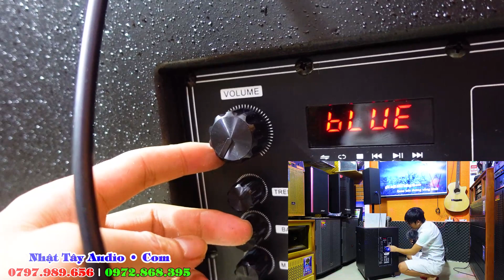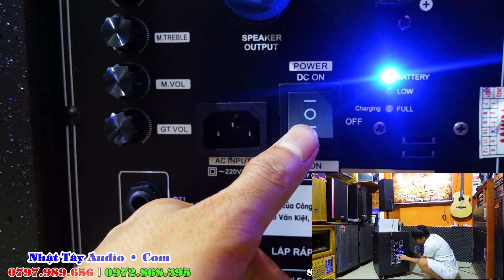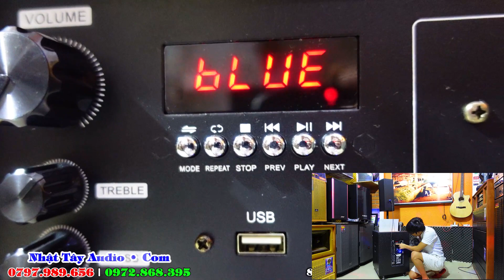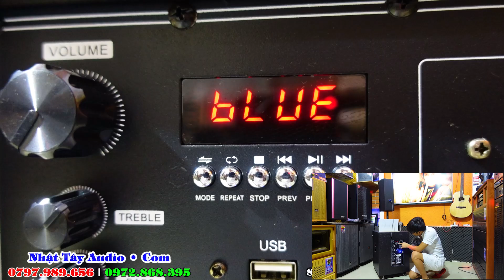Loa Kéo Cột Forzen V15AR ✅ | Loa karaoke di động mẫu mới ĐỘC LẠ HAY NHẤT | Tầm giá 8 triệu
Loa kéo cột Fozen V15-AR là 1 trong những sản phẩm loa karaoke di động mới và độc lạ nhất hiện nay.
Với thiết kế mới mẻ sẽ là sản phẩm có vẻ ngoài cực kì sang trọng.
Và Đặc biệt là chất âm hay nhất tròng dòng loa 4 tấc hiện nay với phiên bản tầm giá 9 triệu trở xuống.

⭐ Thông Số Kỹ Thuật Fozen V15-AR

• Thương Hiệu: Fozen
• Model  : V15-AR
• Số loa trong:
• Kích thước :  (cm)
• khối lượng  :  (kg)
• Chất liệu vỏ :
• Bảo Hành :  tháng
• Giá bán :   VNĐ

NT 3021 Pro ( 6,5 triệu )
NT 3021 FX ( 7 triệu )
NT 333 2 bass - 2 trung - 2 treble ( 6 triệu )
NT 333 bass đèn led ( 8 triệu )
NT 1002 Pro ( 13,5 triệu )
NT 1002 FX ( 14 triệu )
NT 1005 Pro ( 17 triệu )
NT 1006 Pro ( 18 triệu )
Dàn karaoke có bàn mixer ( 21 triệu )
NT 1508 vang số cao cấp ( 22 triệu )
NT 1004 FX ( 14 triệu )

Loa kéo di động bass đơn 50
Bose 9898 Pro ( 7,5 triệu )
Loa kéo di động bass đơn 40
NT 4210 ( 3tr9 freeship toàn quốc )
NT 9321 ( 4tr5 free ship toàn quốc )